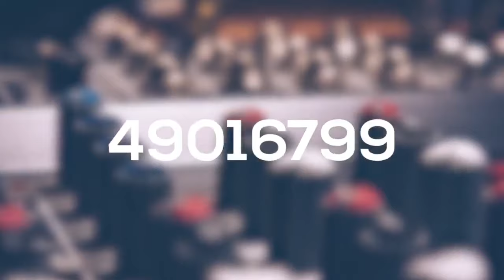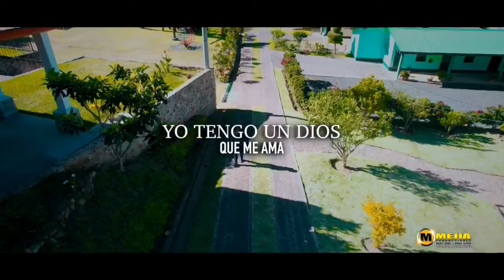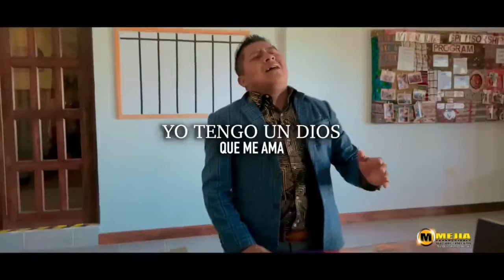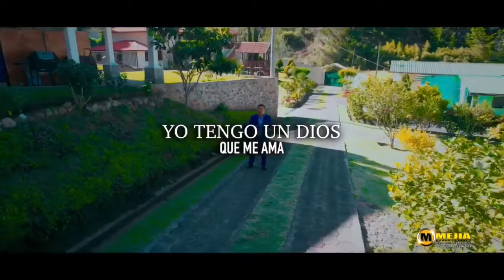MIX DE EDGAR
Somos Mproducciones Mejia Films
Le Ofrecemos los servicio de:
✔️grabaciones de audio
✔️video spot para radio y canal de televisión
✔️creación de pistas O Intrumentales
✔️Grabacion de voz en OFF
✔️trasmiciones en fecebook live y mas
✔️cominicate con nosotros
PARA NEGOCIOS O CONSULTAS :
ESTAMOS UBICADO EN NUEVA JERSY